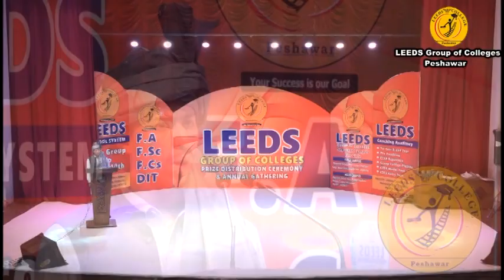Bilal khan | Inqlabi waina | LEEDS Group Of Colleges Peshawar